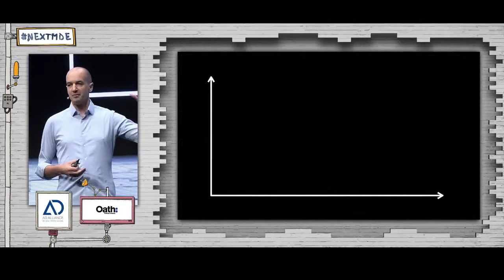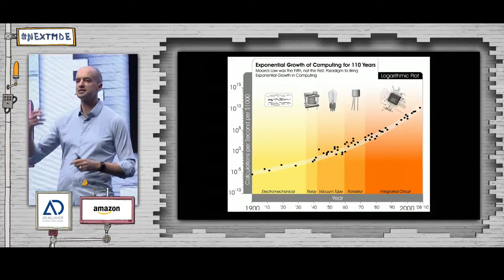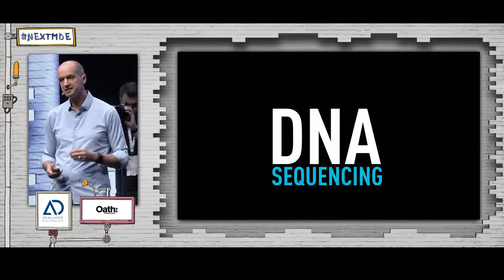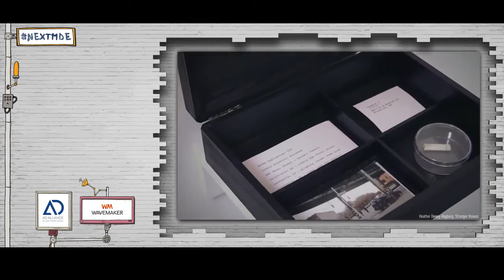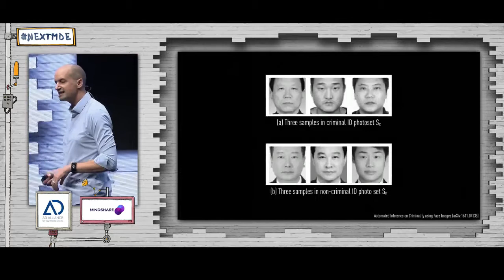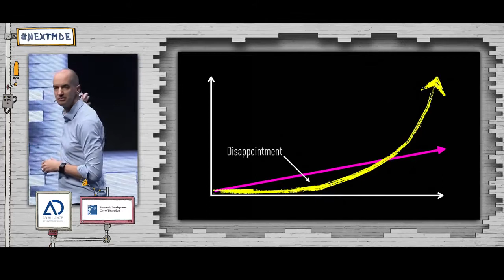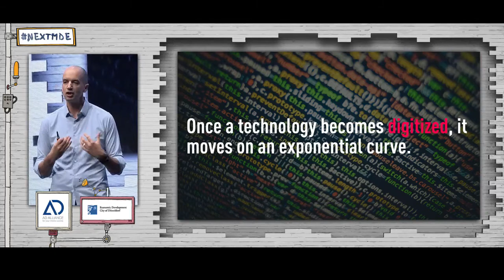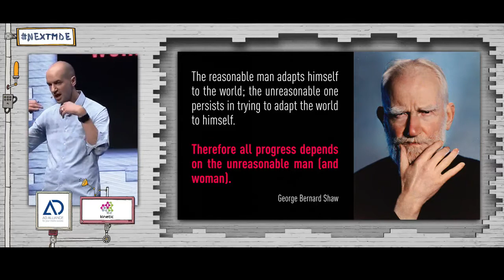GroupM's "What's Next" 2017 (Düsseldorf, Germany)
Keynote at GroupM's "What's Next" 2017 in Düsseldorf, Germany on Exponential Trends